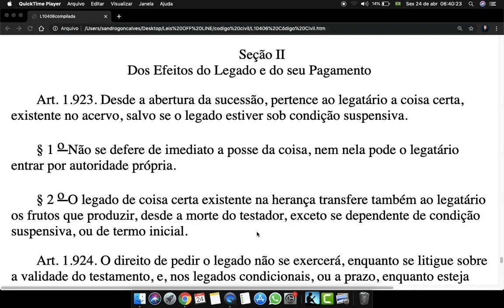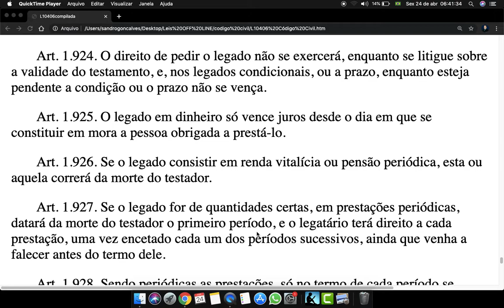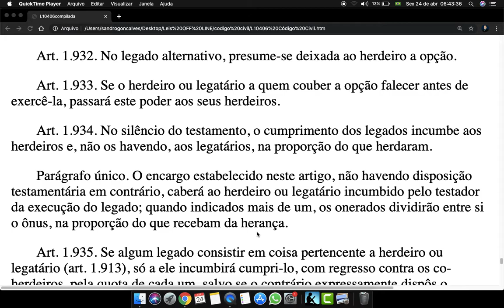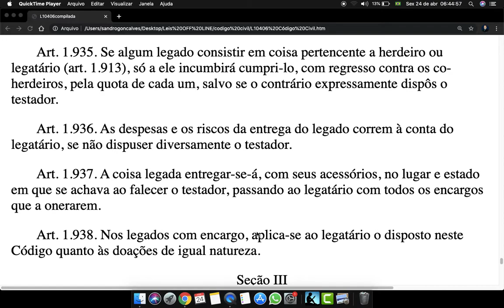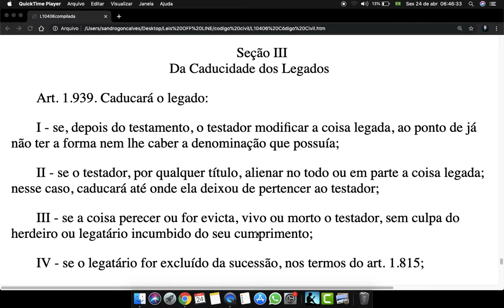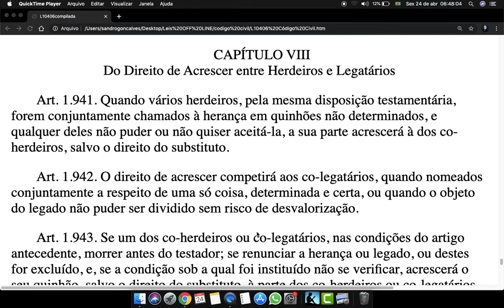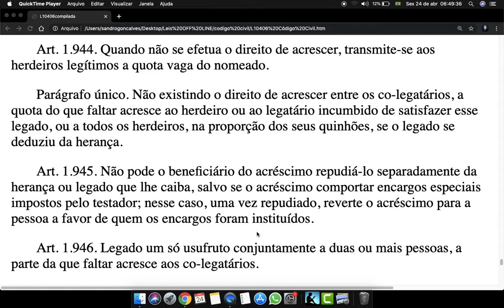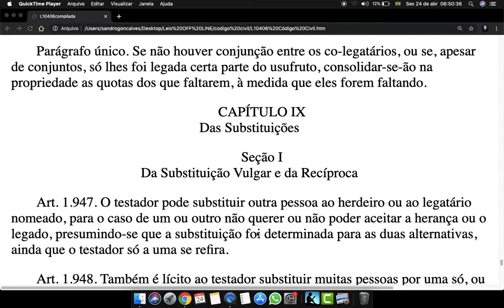Código Civil Art 1923 a 1946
Seção II
Dos Efeitos do Legado e do seu Pagamento

Art. 1.923. Desde a abertura da sucessão, pertence ao legatário a coisa certa, existente no acervo, salvo se o legado estiver sob condição suspensiva.

§ 1 o Não se defere de imediato a posse da coisa, nem nela pode o legatário entrar por autoridade própria.

§ 2 o O legado de coisa certa existente na herança transfere também ao legatário os frutos que produzir, desde a morte do testador, exceto se dependente de condição suspensiva, ou de termo inicial.

Art. 1.924. O direito de pedir o legado não se exercerá, enquanto se litigue sobre a validade do testamento, e, nos legados condicionais, ou a prazo, enquanto esteja pendente a condição ou o prazo não se vença.

Art. 1.925. O legado em dinheiro só vence juros desde o dia em que se constituir em mora a pessoa obrigada a prestá-lo.

Art. 1.926. Se o legado consistir em renda vitalícia ou pensão periódica, esta ou aquela correrá da morte do testador.

Art. 1.927. Se o legado for de quantidades certas, em prestações periódicas, datará da morte do testador o primeiro período, e o legatário terá direito a cada prestação, uma vez encetado cada um dos períodos sucessivos, ainda que venha a falecer antes do termo dele.

Art. 1.928. Sendo periódicas as prestações, só no termo de cada período se poderão exigir.

Parágrafo único. Se as prestações forem deixadas a título de alimentos, pagar-se-ão no começo de cada período, sempre que outra coisa não tenha disposto o testador.

Art. 1.929. Se o legado consiste em coisa determinada pelo gênero, ao herdeiro tocará escolhê-la, guardando o meio-termo entre as congêneres da melhor e pior qualidade.

Art. 1.930. O estabelecido no artigo antecedente será observado, quando a escolha for deixada a arbítrio de terceiro; e, se este não a quiser ou não a puder exercer, ao juiz competirá fazê-la, guardado o disposto na última parte do artigo antecedente.

Art. 1.931. Se a opção foi deixada ao legatário, este poderá escolher, do gênero determinado, a melhor coisa que houver na herança; e, se nesta não existir coisa de tal gênero, dar-lhe-á de outra congênere o herdeiro, observada a disposição na última parte do art. 1.929.

Art. 1.932. No legado alternativo, presume-se deixada ao herdeiro a opção.

Art. 1.933. Se o herdeiro ou legatário a quem couber a opção falecer antes de exercê-la, passará este poder aos seus herdeiros.

Art. 1.934. No silêncio do testamento, o cumprimento dos legados incumbe aos herdeiros e, não os havendo, aos legatários, na proporção do que herdaram.

Parágrafo único. O encargo estabelecido neste artigo, não havendo disposição testamentária em contrário, caberá ao herdeiro ou legatário incumbido pelo testador da execução do legado; quando indicados mais de um, os onerados dividirão entre si o ônus, na proporção do que recebam da herança.

Art. 1.935. Se algum legado consistir em coisa pertencente a herdeiro ou legatário (art. 1.913), só a ele incumbirá cumpri-lo, com regresso contra os co-herdeiros, pela quota de cada um, salvo se o contrário expressamente dispôs o testador.

Art. 1.936. As despesas e os riscos da entrega do legado correm à conta do legatário, se não dispuser diversamente o testador.

Art. 1.937. A coisa legada entregar-se-á, com seus acessórios, no lugar e estado em que se achava ao falecer o testador, passando ao legatário com todos os encargos que a onerarem.

Art. 1.938. Nos legados com encargo, aplica-se ao legatário o disposto neste Código quanto às doações de igual natureza.

Seção III
Da Caducidade dos Legados

Art. 1.939. Caducará o legado:

I - se, depois do testamento, o testador modificar a coisa legada, ao ponto de já não ter a forma nem lhe caber a denominação que possuía;

II - se o testador, por qualquer título, alienar no todo ou em parte a coisa legada; nesse caso, caducará até onde ela deixou de pertencer ao testador;

III - se a coisa perecer ou for evicta, vivo ou morto o testador, sem culpa do herdeiro ou legatário incumbido do seu cumprimento;

IV - se o legatário for excluído da sucessão, nos termos do art. 1.815;

V - se o legatário falecer antes do testador.

Art. 1.940. Se o legado for de duas ou mais coisas alternativamente, e algumas delas perecerem, subsistirá quanto às restantes; perecendo parte de uma, valerá, quanto ao seu remanescente, o legado.